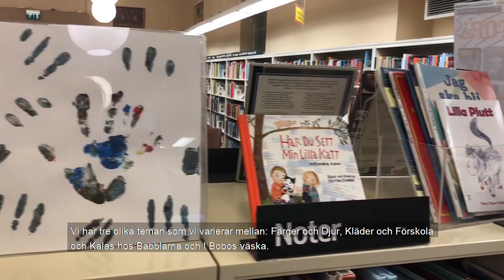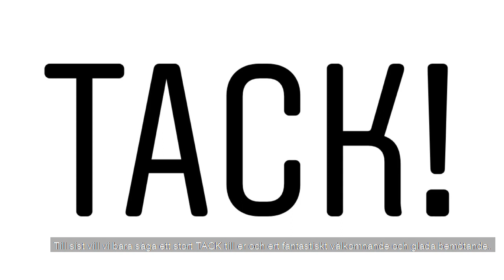Teckensagostund för barn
Föreningen JAG driver ett projekt som heter "Vi vill bidra" där Hillevi Larsson och Lisa Thiberg under några terminer har arbetat med att ha teckensagostunder för barn.